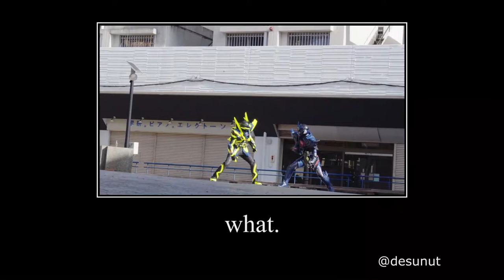dynamaiting lion blasts through competition